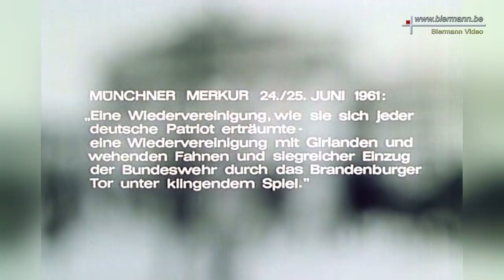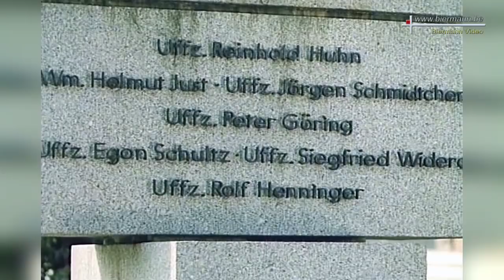Unser Berlin - DDR Propagandafilm über Ost-Berlin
Unser Berlin - Hauptstadt der Deutschen Demokratischen Republik - DDR Propaganda Film über Ost-Berlin mit der Karl-Marx-Allee, Alexanderplatz und Umgebung, Aussichten vom Fernsehturm auf Ost-Berlin, Checkpoint Charlie, Brandenburger Tor, die Grenzanlage in Ost Berlin, Palast der Republik, und weitere Eindrücke der Stadt. Ein kurzweiliges und einzigartiges Zeitdokument mit eindruckvollen Aufnahmen, die teilweise in Vergessenheit geraten sind.

Our Berlin - Capital of the German Democratic Republic - GDR propaganda film. East Berlin with the Karl-Marx-Allee, Alexanderplatz and the surrounding area, views from the television tower on East Berlin, Checkpoint Charlie, Brandenburg Gate, Palace of the Republic, boundary control in East Berlin, border control at the Spree border and further impressions of the city. An entertaining and unique historical document of impressive recordings, some of which are forgotten.

Ons Berlijn - Hoofdstad van de Duitse Democratische Republiek - DDR propaganda film over Oost-Berlijn met Karl-Marx-Allee, de Alexanderplatz en de omgeving, uitzicht vanaf de tv-toren op Oost-Berlijn, Checkpoint Charlie, de Brandenburger Tor, de grensbevestiging in Oost-Berlijn, Palast der Republik en verder indrukken van de stad. Een onderhoudend en uniek historisch document met indrukwekkende opnamen, die gedeeltelijk zijn vergeten.